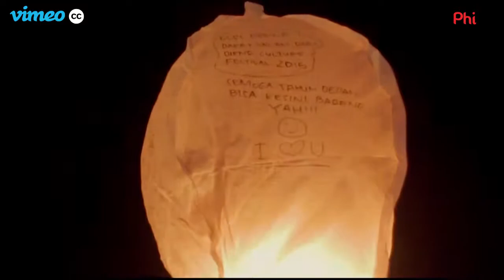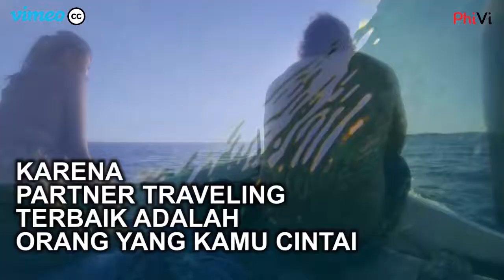STRES DAN GAMPANG CEMAS? KAMU KURANG PIKNIK!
Sering stres dan gampang cemas? Kayaknya Kamu kurang traveling, deh!

Menurut penelitian, uang yang dikeluarkan untuk traveling akan membuatmu lebih bahagia dibanding Kamu menggunakannya untuk belanja. Saat membeli tas atau sepatu mahal yang sudah lama Kamu idam-idamkan, mungkin Kamu bahagia pada awalnya, tapi hanya dalam waktu beberapa bulan kebahagian pada benda fisik seperti itu akan memudar.

Beda dengan pengalaman yang Kamu dapat saat traveling, hal seperti itu akan membekas lama di pikiran dan hati, bahkan bisa seumur hidup.